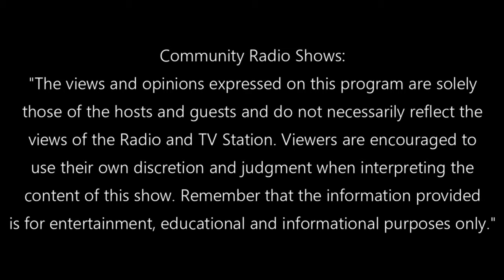CAMPAIGN TALK SHOW WITH SENATE CANDIDATE VIERRA TORIBIONG (24JUL24)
guest: Candidate Vierra Toribiong for Senate 12th OEK 2024
Senate Election Date: November 05, 2024